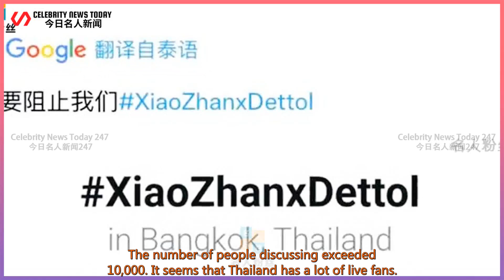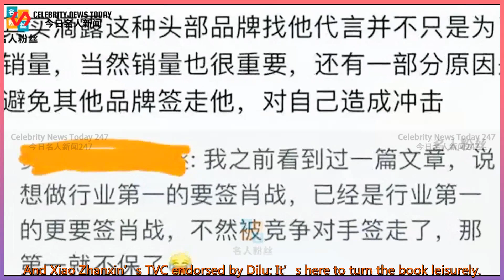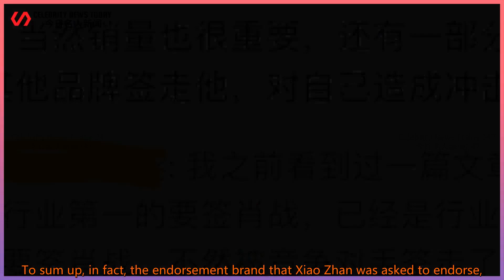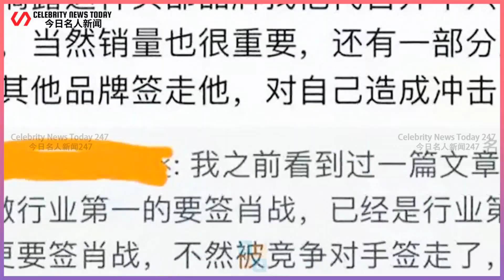Xiao Zhan's "cultural atmosphere" was discovered! Endorsement on Thailand fever 1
Celebrity News Today 247 2021/10/11 :  Xiao Zhan's "cultural atmosphere" was discovered! Endorsement on Thailand fever 1, netizens: "Battle of Position" has started.  Reassured Xiao Zhan, always trust!  Recently, Dilu official Weibo officially announced that Xiao Zhan has become its brand spokesperson.  This is also Xiao Zhan's first endorsement product at the age of 30. "Warm and relieved,  Healthy living is our yearning for tacit understanding with the brand spokesperson Xiao Zhan.  Dettol for professional disinfection and sterilization protects what we love. "until now,  Xiao Zhan will add a total of 21 endorsements in 2021.  Including categories such as national brands and foreign luxury goods,  Continue to unlock high-quality and high-specification endorsements,  Commercial value and brand recognition strength certification!  This time, the new owner, Daddy, also paved the ground early to create an atmosphere for the cooperation between the two parties.  On the warm-up day, some netizens photographed offline buses and subway stations.  Even the newly-replaced license plates in supermarkets, it can be said that  The cooperation between Dettol and Xiao Zhan is urgent and cherished by the brand!  Moreover, after Xiao Zhanguan announced why the spokesperson of Dilu,  Because the Thai fans were too enthusiastic, the popularity quickly became the number one in the hot search.  The number of people discussing exceeded 10,000. It seems that Thailand has a lot of live fans.  Really, Xiao Zhan really did "break the world and cross the world".  Xiao Zhan's "cultural atmosphere" was discovered, and he "flipped through the book leisurely" out of the circle.  Netizens count stars (except Xiao Zhan) endorsing detergent TVC:  Most of them are holding various high-level poses next to the washing machine with detergents,  Smell the detergent as if it was so fragrant that you could drink it.  And Xiao Zhanxin’s TVC endorsed by Dilu: It’s here to turn the book leisurely.  And others endorse delicious food: you have to